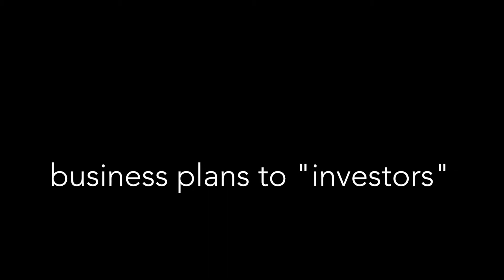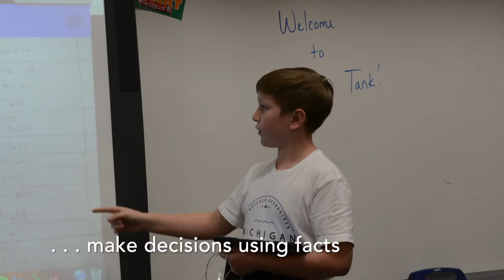Design Product, Pitch Business Plan for 6th-Grade Math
In December of 2017, 6th-grade students in the Pre-Algebra classes created and pitched business plans to "investors," an authentic audience of D102 administrators.